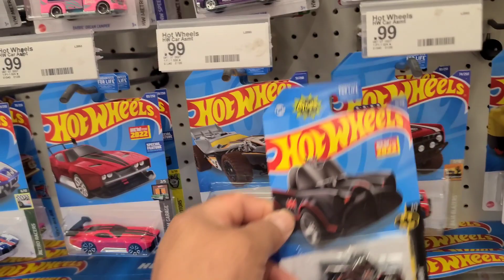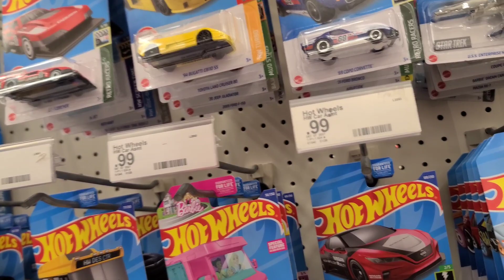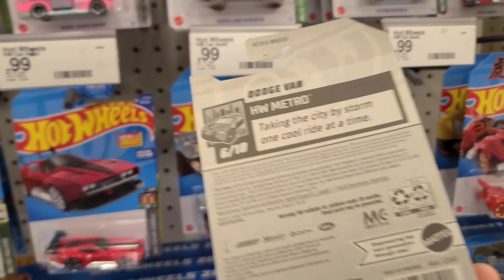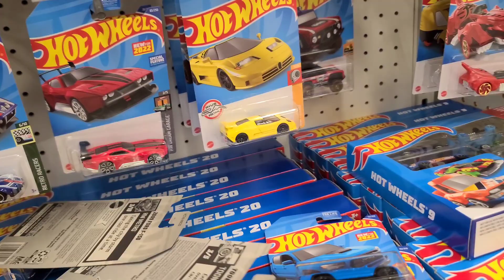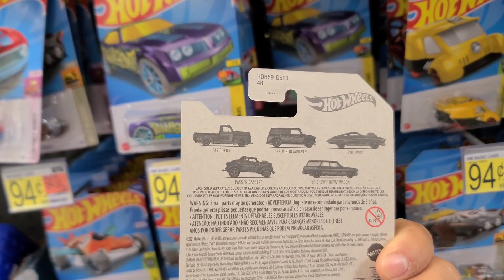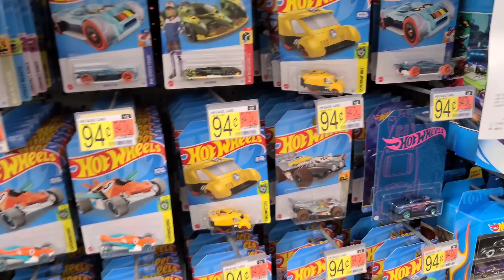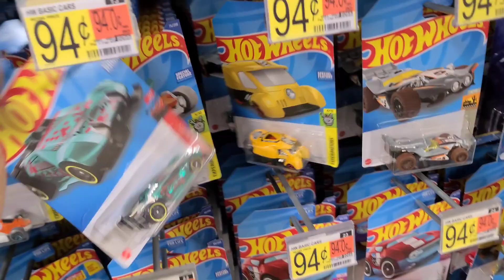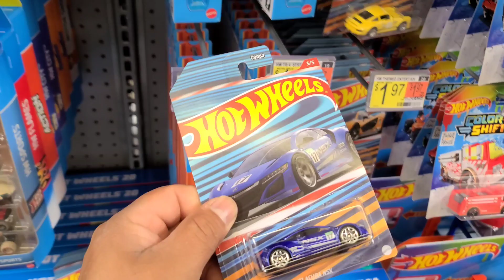HOTWHEELS|HUNT|I FIND CASE D